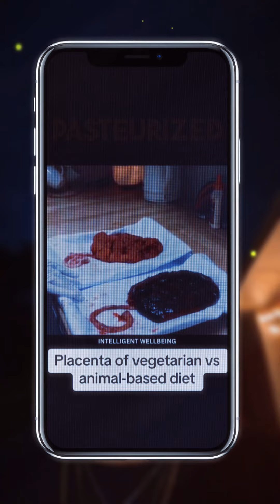Veganism Affects Pregnancy? - Esoteric Energy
Explore the controversial comparison between a vegan and a meat-eater's pregnancy in this eye-opening SHORT. The video addresses a viral claim about the impact of a vegan diet on the health of a placenta, contrasting it with that of a meat-based diet. Witness the stark difference in the consistency and quality of placentas from different dietary backgrounds.

Dive into the discussion: Can a plant-based diet provide adequate nutrition during pregnancy, or is animal fat essential for a healthy child? This video presents a raw and honest look at prenatal nutrition, challenging preconceived notions and popular myths. Discover a perspective that mainstream narratives often overlook, and join the conversation about what truly constitutes a healthy pregnancy.

✨ Unlock FREE health information in our web course and take a bold step toward thriving, not just surviving. The truth is simple, but it’s veiled under layers of overcomplicated nutritional science and cognitive dissonance. Break free and explore the truth with us today!

EmbodimentCelestial Etsy Store -

Inspired by PowerfulJRE, JoeGaia, Christina Lopes, DPT, MPH, and Eckhart Tolle.

Inspired by What i eat in a day as a HIGH PROTEIN vegan

Inspired by What I Eat In A Week On The Frugivore Diet (Raw food)

Inspired by What I eat in a day on a raw vegan frugivore diet

Inspired by What i eat in a day on a raw food frugivore diet to lose 40lbs

Inspired What i eat as a raw vegan on the frugivore diet (40lb weight loss)

On Embodiment Celestial we will go through how to open your reality , theosophical society, intelligent energy, global awakening, lightworker, and law of one.